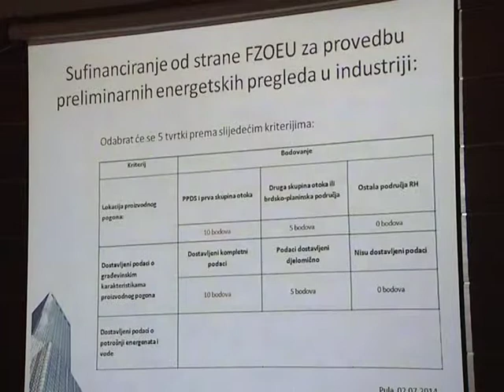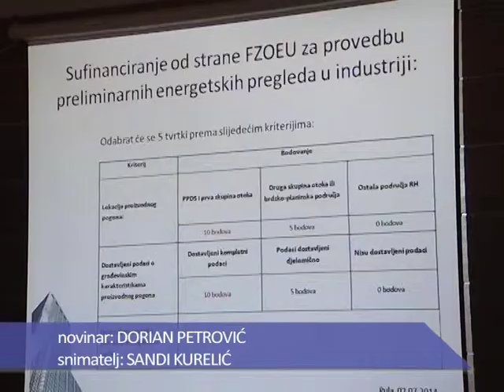U HGK održana radionica o koristi energetske obnove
U Hrvatskoj gospodarskoj komori Županijskoj komori Pula održana je radionica na temu provedbe energetske obnove u zgradarstvu i industriji.